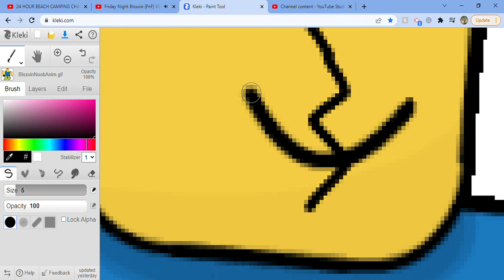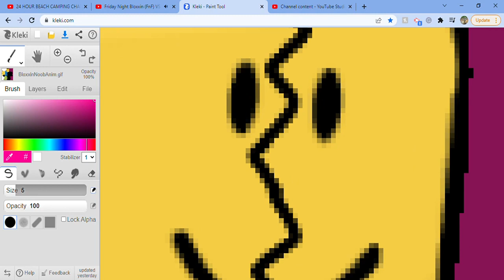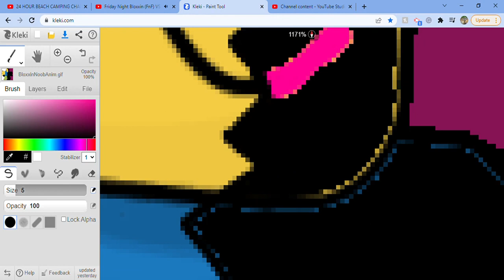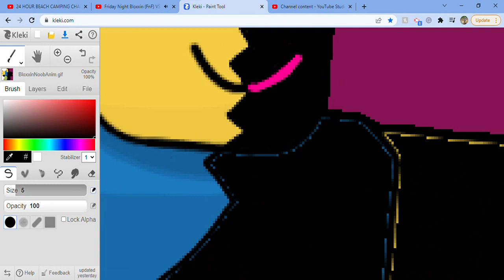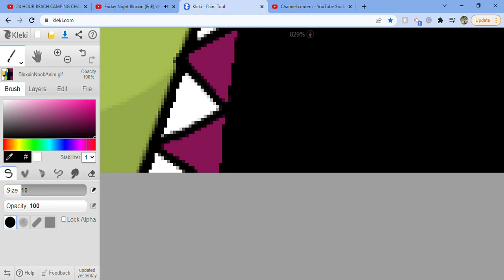Corrupting Noob - Friday Night Bloxxin'